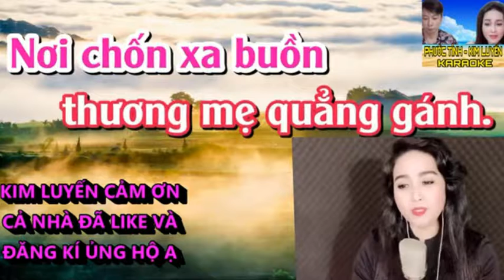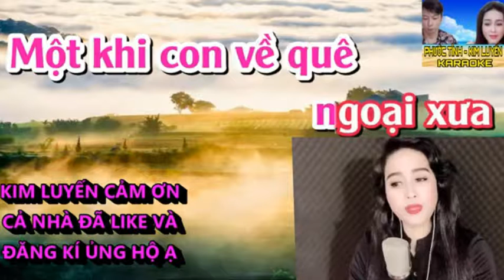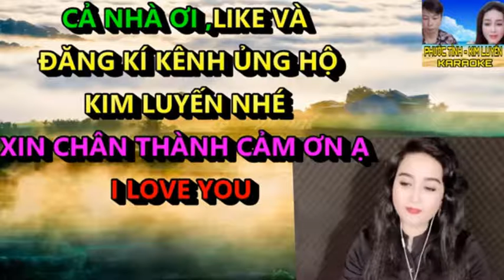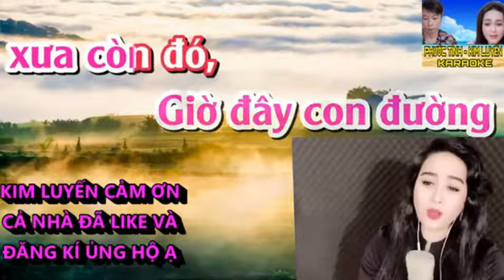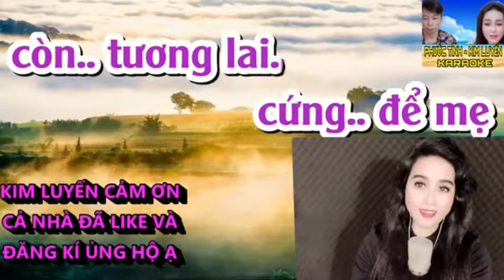SƯƠNG TRẮNG MIỀN QUÊ NGOẠI _ KIM LUYẾN & HOÀNG VĂN